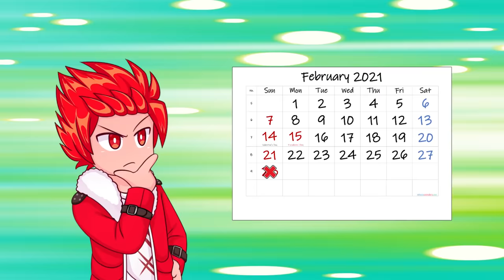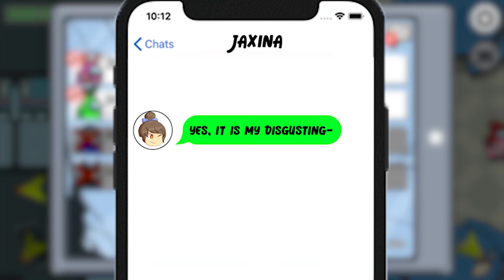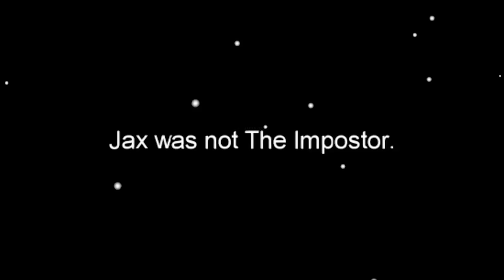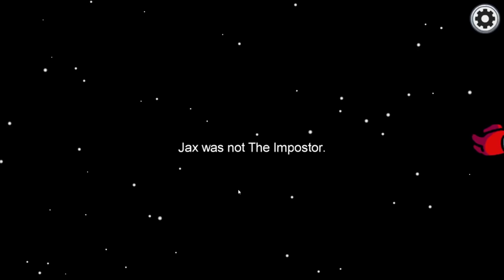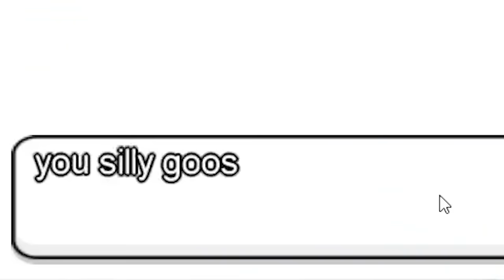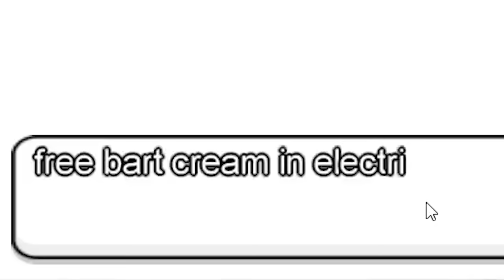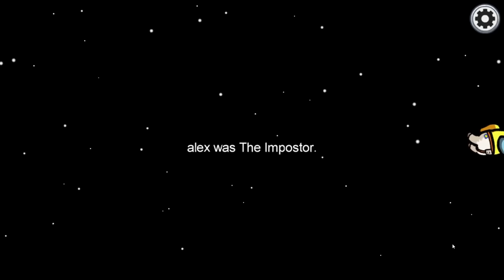I Texted The Wrong Person... (Among Us Text Players Mod)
The Game We Played ► Among Us Text Players Mod

Hi i'm alex and i love playing roblox and among us games with my friends! We like to call ourselves 'The Squad'!